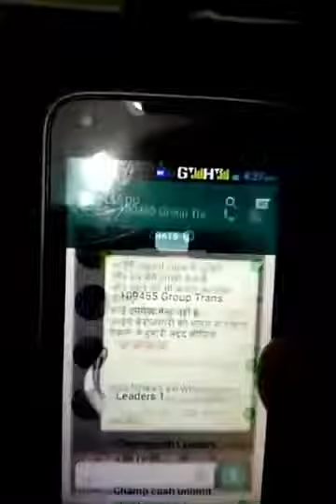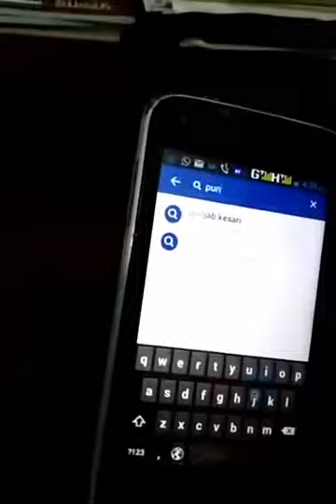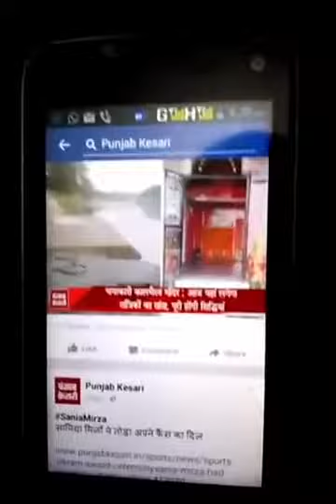फेसबुक पर पोस्ट कैसे करे Copy